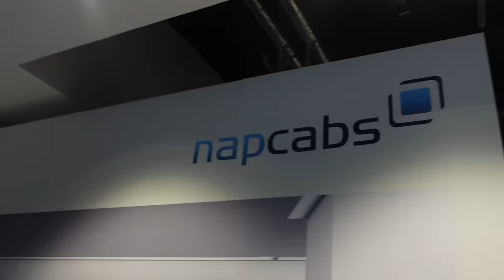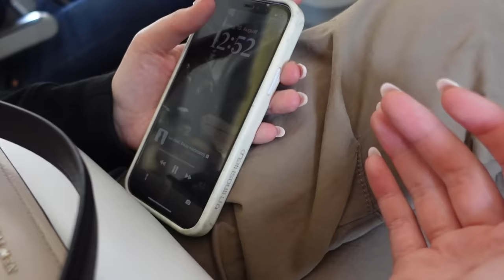Italien Urlaub mit meinen besten Freunden✨🦋